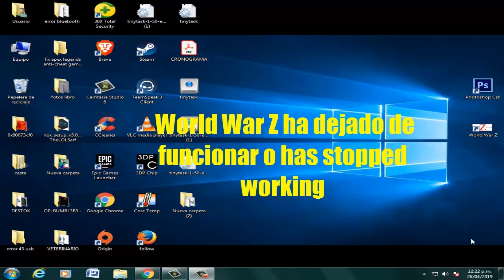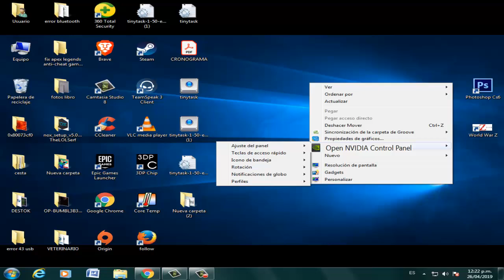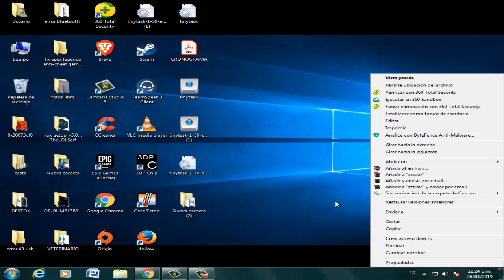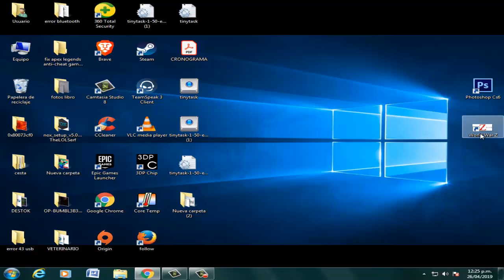Error WORLD WAR Z ha dejado de funcionar en Windows 10/8/7 I SOLUCION 2025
En este vídeo tutorial te ayudare a reparar Error WORLD WAR Z ha dejado de funcionar en Windows 7/8/10 de una manera rápida y sencilla

Videos Recomendados
💛 Como ACELERAR Celular. Haz esto!